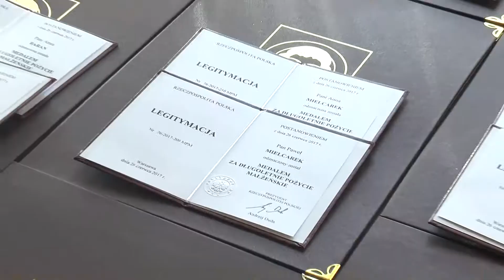Medale na złote gody [FILM HD]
"... i że cię nie opuszczę aż do śmierci..." - Oni słowa przysięgi wzięli sobie naprawdę do serca. Ponad pół wieku temu powiedzieli sobie sakramentalne "tak" i słowa dotrzymali. Są żywym dowodem na to, że można z kimś żyć długo i szczęśliwie. Mowa o jubilatach, którzy w środę 18 października świętowali złote i diamentowe gody.